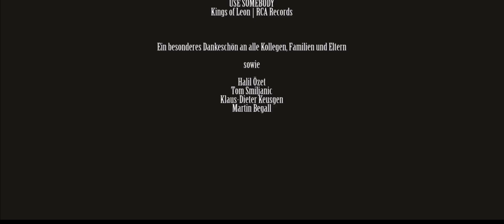Kids perform rock music | Use Somebody (Kings of Leon) | JuKiRo Orchester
JuKiRo ist das Jugend- und Kinder – Rockorchester Kamp-Lintfort
Arrangement & Orchesterleitung: Giuseppe Mautone
Schulleitung: Martin Begall

Roughmix: G. Mautone

"Use Somebody"
by Kings of Leon